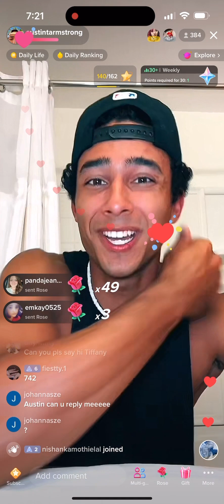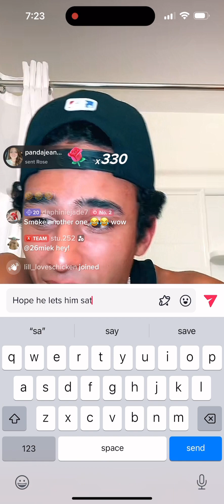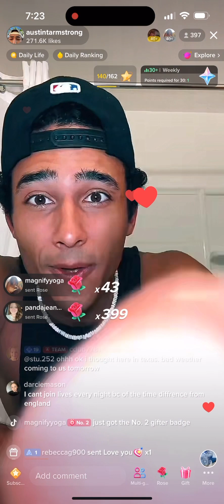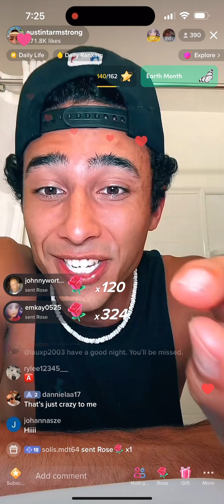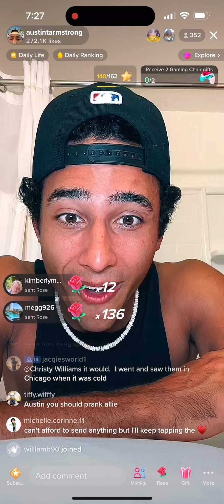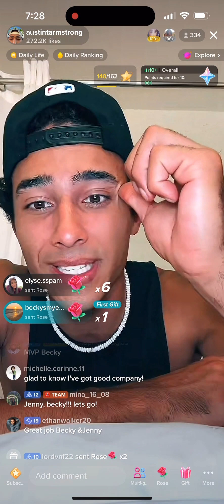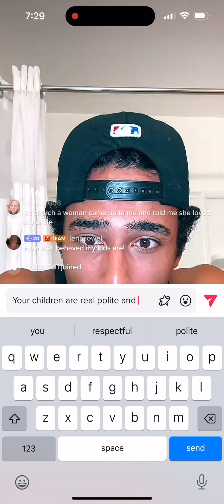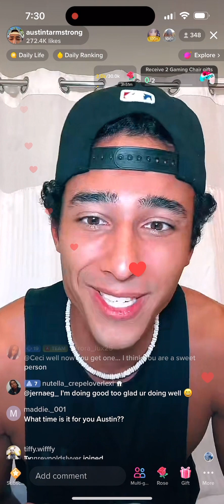Part 3 live 4/25/23